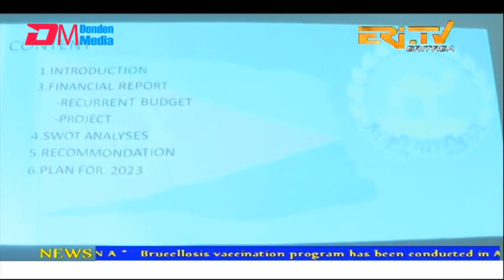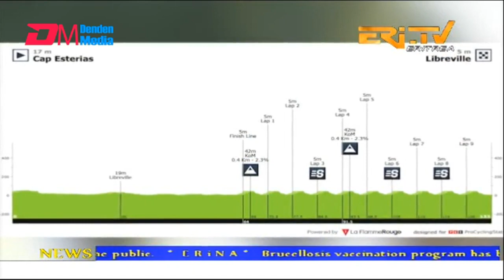News in English for January 30, 2023 - ERi-TV, Eritrea